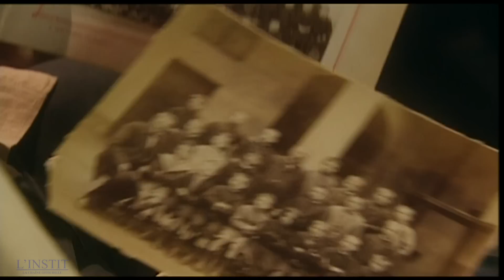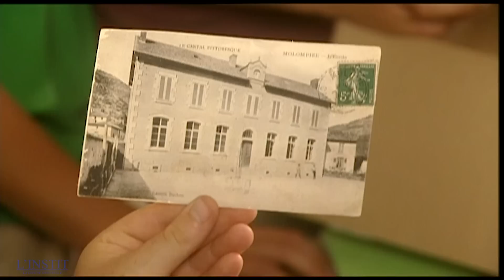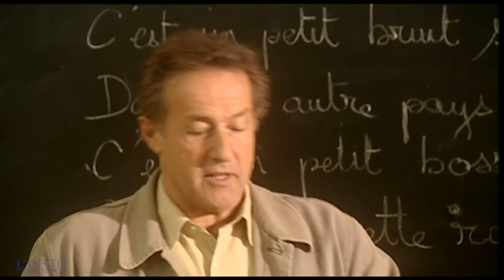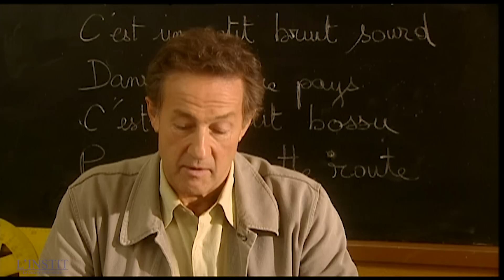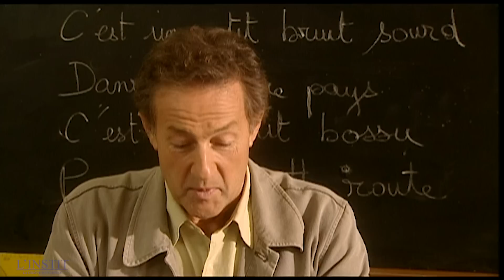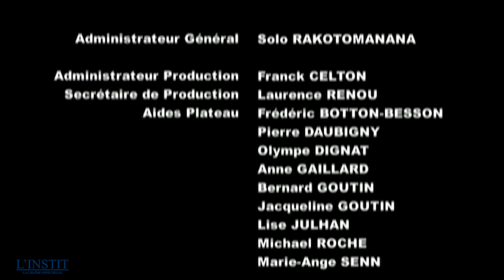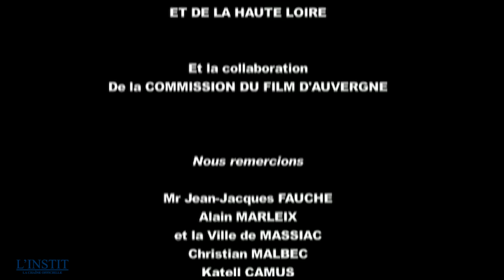L'INSTIT - L'enfant dans les arbres | EPISODE 40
Dans un village, une vache a la maladie de Creutzfeldt-Jakob. Tom ne se résout pas à ce que l'élevage de son père soit abattu.